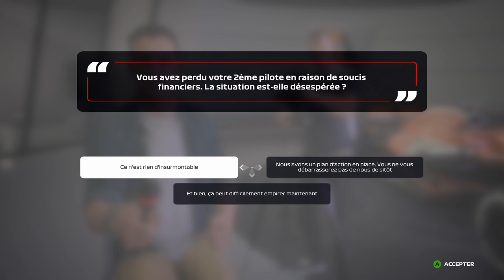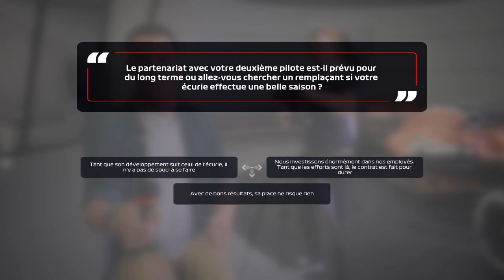F1 2020 - My Team #22 : UNE FINALE EXPLOSIVE !